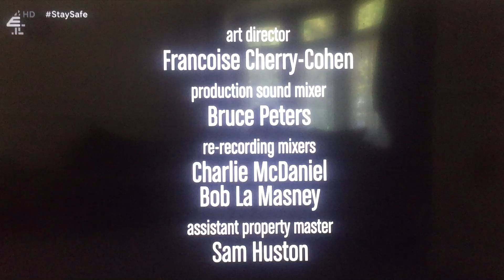Chuck Lorre Productions, #401/Warner Bros. Television (2012)